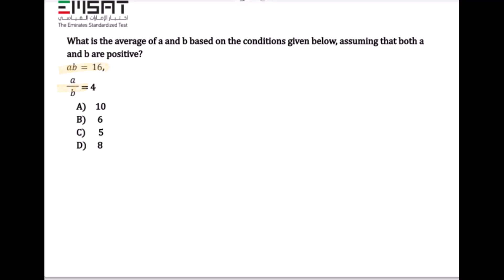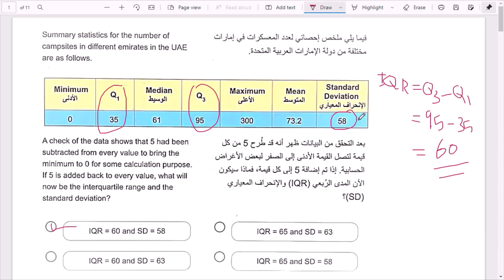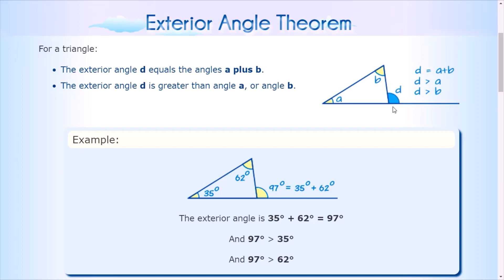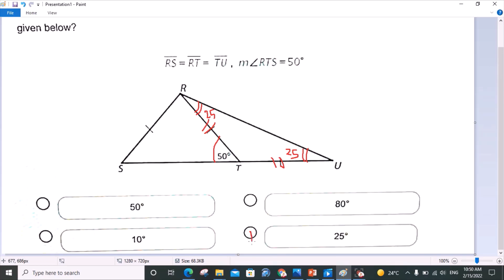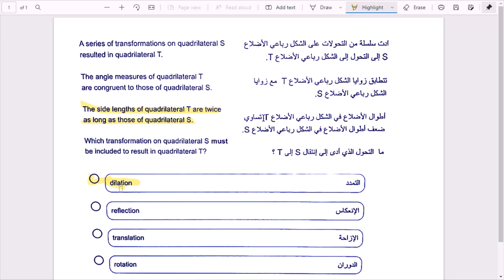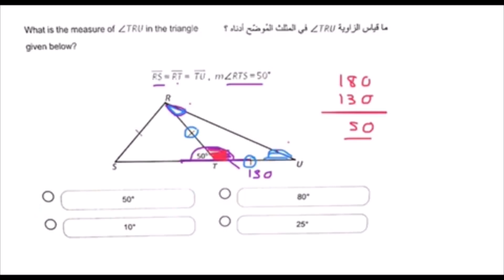EmSAT Achieve Math - Practice 2